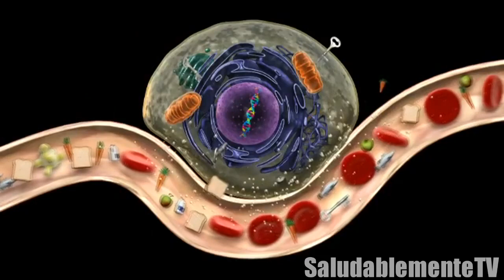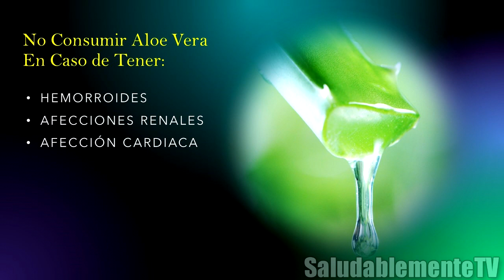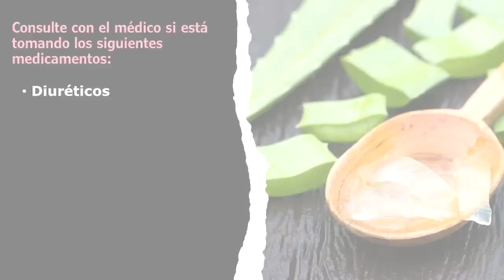🌵 ALOE VERA: Mejora tu Digestión y Más Beneficios 😍 | SALUDABLEMENTE TV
El Aloe Vera o extracto de la penca sábila puede mejorar tu digestión y aportar otros valiosos beneficios.

✅✅✅ Apóyanos para seguir creando contenido de salud. Gracias a tu donativo podremos continuar ayudando a muchas personas a tener un mayor bienestar y mejor salud.

PROPIEDADES Y BENEFICIOS DEL ALOE VERA

*Propiedades
El aloe vera es rico en antioxidantes, vitaminas y enzimas. Contiene propiedades suavizantes e hidratantes para las membranas mucosas del cuerpo. Esta asombrosa planta proviene de áreas áridas donde puede almacenar agua en sus hojas. Dicho esto, el agua es el elemento principal de las hojas y representa del 98 al 99% del peso total. La materia seca, que por tanto es sólo del 1 al 2%, está formada por polisacáridos.

La hoja de Aloe Vera contiene más de 75 componentes activos (polisacáridos, compuestos fenólicos, ácidos orgánicos), así como 20 minerales, 20 aminoácidos y 12 vitaminas. Los metabolitos principales y secundarios son compuestos fenólicos de antrona y cromona. A pesar de los numerosos estudios realizados sobre esta planta, es difícil identificar uno o más elementos activos precisos responsables de sus propiedades.

*Los beneficios del aloe vera
El aloe vera de alta calidad se puede aplicar directamente sobre la piel, pero su uso en forma de jugo o gel bebible es cada vez más recomendable, gracias a las acciones beneficiosas dentro del cuerpo, particularmente dentro del sistema digestivo. Tenga en cuenta que el extracto casero de hojas de Aloe Vera solo se puede usar tópicamente, directamente sobre la piel, ya que la hoja contiene ingredientes que pueden ser dañinos si se ingieren. El jugo y el gel producidos para beber deben ser preparados por una empresa responsable que pueda garantizar que su producto no contenga ningún ingrediente dañino. El gel es simplemente jugo gelatinoso al que se le han agregado agentes espesantes o goma de mascar.

Entre las virtudes conocidas, el Aloe Vera ayuda a aliviar la acidez y el ácido gástrico, y también ayuda a reducir la hinchazón y la inflamación, mejora la eficiencia de las funciones digestivas, aporta nutrientes raros y esenciales, mejora la vitalidad, la resistencia, la circulación y elimina naturalmente las toxinas. Las características específicas de los polisacáridos hacen del Aloe Vera un antioxidante muy eficaz. Transformado sin aloína y ofrecido como gel o jugo, el aloe vera no es dañino, incluso para un uso prolongado.